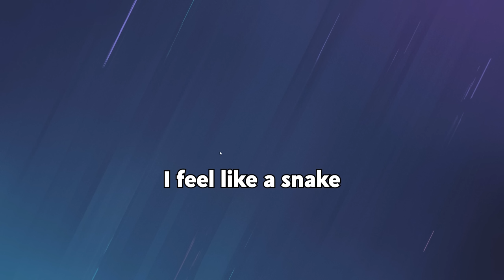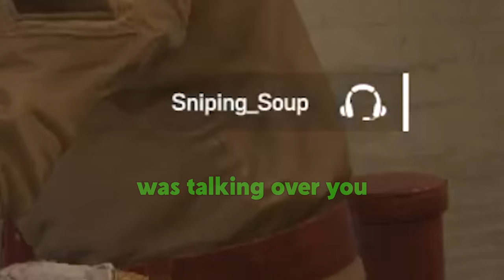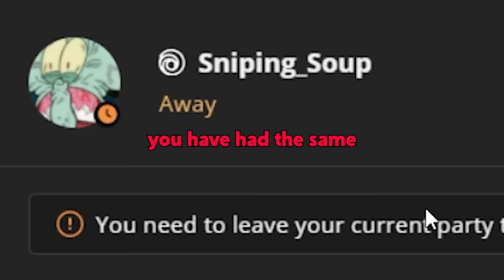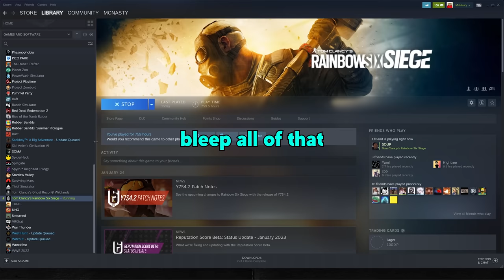DO NOT watch if you are easily offended!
Second Channel: @McNastier
Band: @EndaVinera

▼ GOONS PODCAST ▼

▼ FOLLOW ME ▼

▼ FONT COLORS ▼

♦ TheDooo - Red
♦ Soup - Green
♦ Yumi - Blue